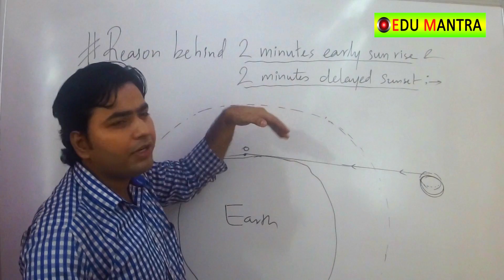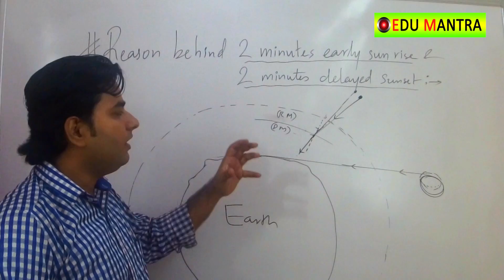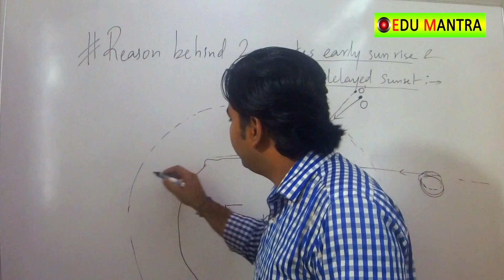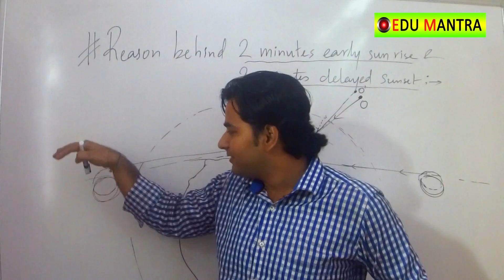2 MINUTE EARLY SUNRISE..REASON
2 MINUTE EARLY SUNRISE AND 2 MINUTE DELAYED SUNSET